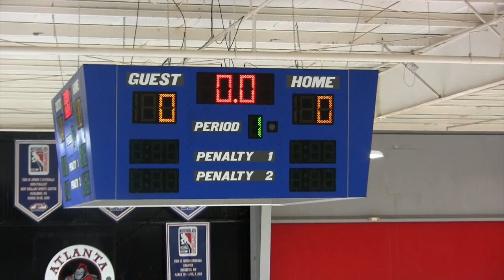Fire U16 vs Nashville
This video is about Fire U16 vs Nashville